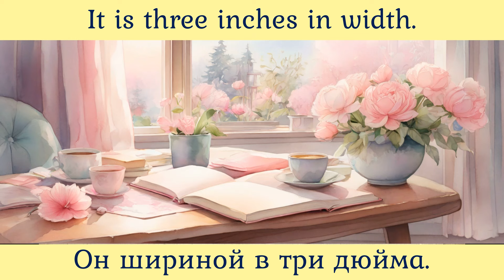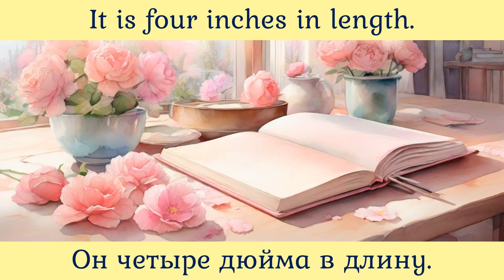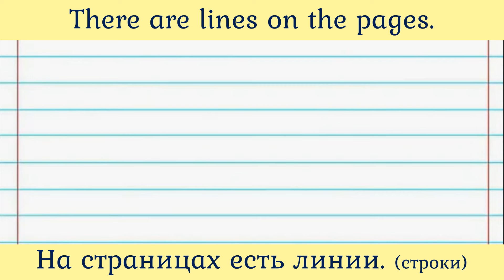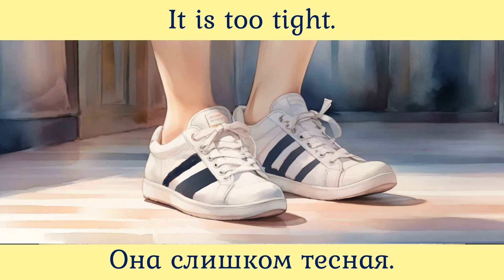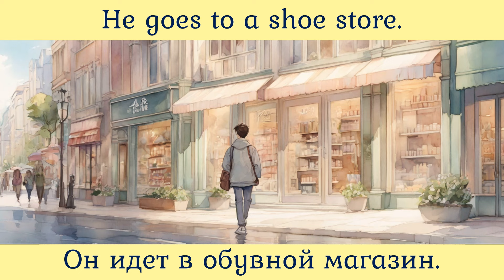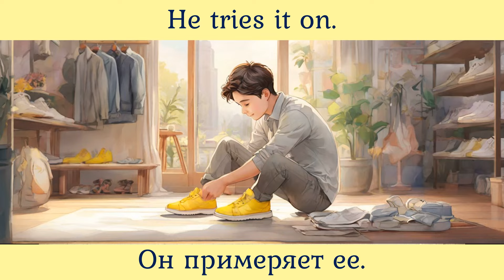49 Выпуск тренажера "Восприятие американского английского на слух". Рассказы 97-98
Тренажер восприятия английского на слух Серия коротких рассказов на все бытовые случаи жизни Выпуск 50 Тренажер восприятия английского на слух Выпуск 48 Плейлисты: Английский на слух Английский по методу доктора Пимслера Упражнения для чтения по методу доктора Пимслера Шаг за шагом. Серия из 400 мини-рассказов.
В случае проблем с YouTube рассказы структурировано размещены в Телеграм Оглавление рассказов
49-й выпуск тренажера
00:00 Вступление
00:09 Рассказ № 97 с переводом.
02:32 без перевода.
Keeping a Diary
Dorothy has a diary. It has a pink cover. It is four inches in length. It is three inches in width. It has 200 pages. There are lines on the pages. She writes in it every day. She writes about how she is feeling. She writes about what happened in school. Sometimes, she draws in her diary.
03:23 Рассказ № 98 с переводом.
05:40 без перевода.
Trying on Shoes
He goes to a shoe store. He sees a pair he likes. It is black and white. He tries it on. It is too tight. He asks if there is a bigger size. There is not. He looks at the other shoes. He sees another pair he likes. It is bright yellow. He tries it on. It fits perfectly.